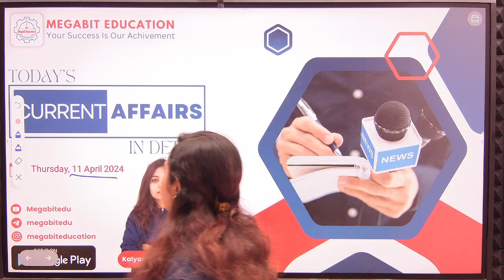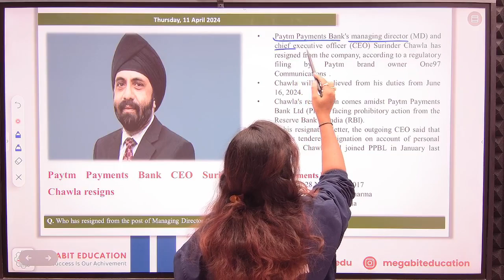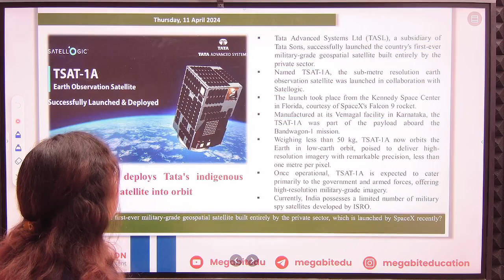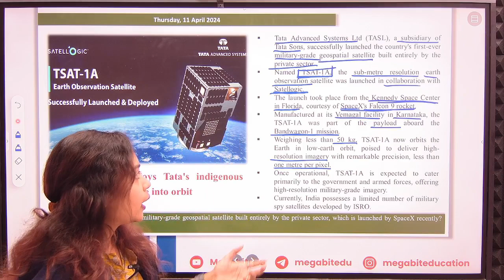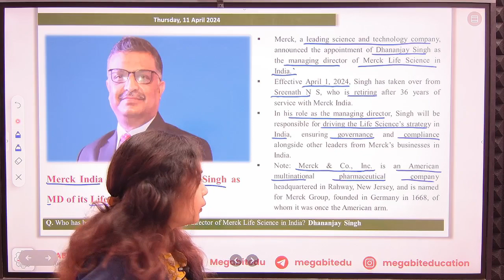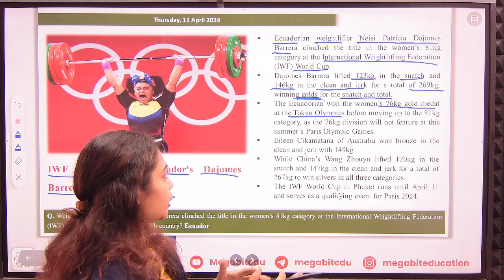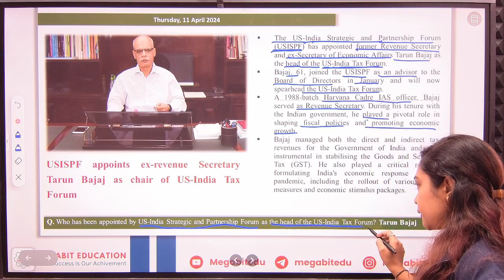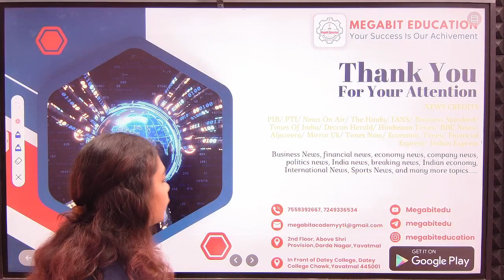Current Affairs Class | Daily CA & News | 11 April 2024 by Kalyani Mam @Megabitedu | Marathi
BANKING FOUNDATION AND ENGIEERING APTITUDE (CAMPUS RECRUITMENT TRAINING)

📌 Batch Starts From 12th April 2024📌

वैशिष्ट्ये
1. बेसिक पासून अॅडव्हान्सपर्यंत मार्गदर्शन
2. 100+ टेस्ट उपलब्ध
3. PDF स्वरुपात नोट्स उपलब्ध
4. Recorded Lecture
5. Unlimited View
6. Free Weekly Test

📲For admission related queries; Please Call:-
Address :

Code: D66NCR